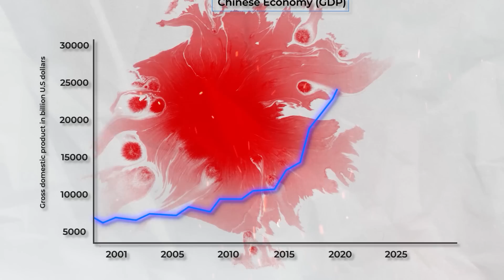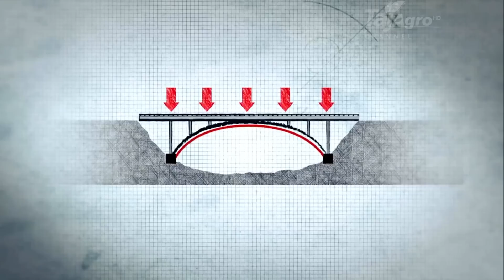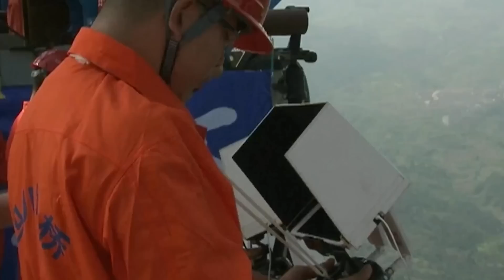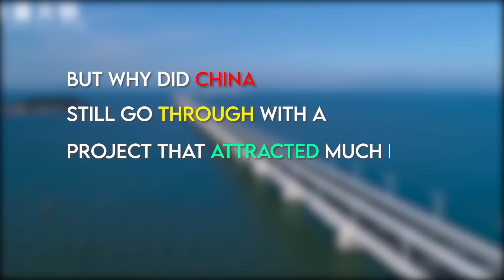China’s $20BN Innovation: The Mega Bridges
As of this year, China has more than a million bridges, some of which have broken geographical and technological barriers. Connecting modern China like never before are record-breaking mega bridges which are becoming more and more expensive to build.

Starting from hundreds of millions of dollars, the most expensive one cost over 20 billion dollars.
These are some of the most impressive mega bridges in China, telling a story of innovation and a growing global ambition.

With great passion for mega constructions I created this channel. With extensive and detailed research as well as impressive video editing, I want to make the most fascinating mega constructions worldwide accessible to you - for all those who are just as enthusiastic about constructions.